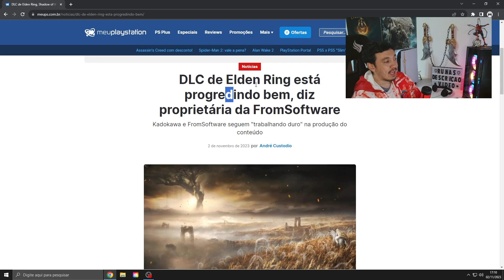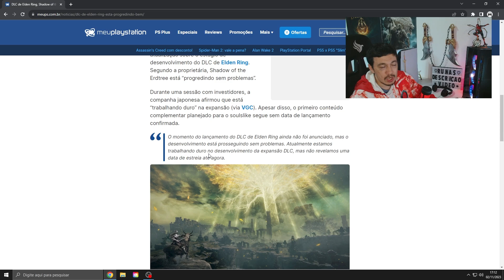ELDEN RING - AGORA É OFICIAL !! DLC INFORMAÇÕES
Oficial ! tivemos novas informações sobre a dlc de elden ring, vinda diretamente pela proprietaria da from, entao, informações oficiais sobre a dlc do elden ring

VOCÊ QUER ADQUIRIR RUNAS PRO ELDEN RING E PARAR DE FARMAR ? CHAMA !!
JOGA NO XBOX ?

JOGA NO PLAY ?

JOGA NO PC ?

- Jogue comigo
- Destaque no Chat
- Emotes únicos

SETUP + PERIFERICOS ATUALMENTE
- Placa Mãe AORUS B550M Plus Elite
- Processador Ryzen 7 5700x
- Memoria zadak 32gb ( 2x16gb ) 3200mhz
- Placa de video RTX 3060 12gb Zotak Gaming
- Fonte Corsair CV650
- Webcam logitech c920 Pró full hd
- Teclado mecanico Redragon 60%
- Mouse P702 Pichau
- Mousepad Fallen boltz speed +++
- Monitor super frame 180hz
- Monitor 2 - AOC 75hz
- Microfonoe Hyperx quadcast
- Cadeira gamer Pichau

Considerações !
Agradeço imensalmente a todos vocês que estão fazendo desse sonho uma realidade, sei que tenho muito que melhorar e com a ajuda de vocês, vamos longe.. tmj sempre !! aquele abraço por trás.. eeee falowwwwww